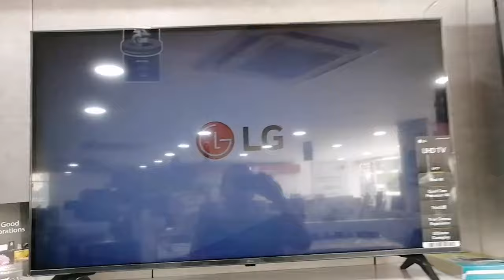How to prevent lining in LED TV?liningissues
एलईडी पैनल में लाइन प्रॉब्लम से कैसे बचें, एलईडी में लाइनिंग प्रॉब्लम

panel vgl problem solve, panel repair, how to repair led lcd panel, vertical line fix, এলইডি পেনেল মেরামত, vertical line solutions, repair led lcd panel, led panel VGL & vertical line fix

led screen problem
vertical line solutions
led panel bonding
how to repair led panel
panel repair bangla
led lcd panel repair
এলইডি পেনেল মেরামত বাংলা
led screen problem
led display panel repair
led display panel for tv
led display screen
led tv panel repair
led tv repair bangladesh